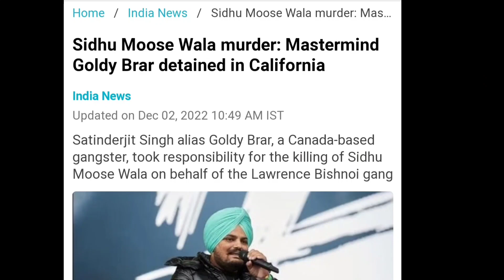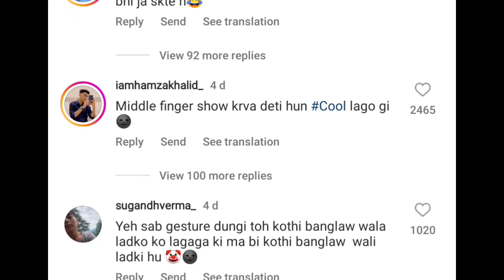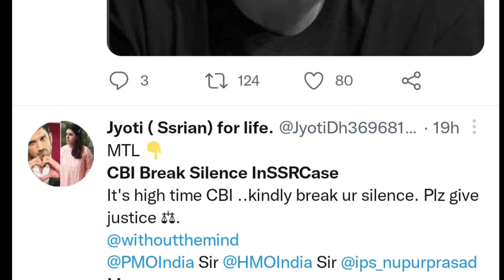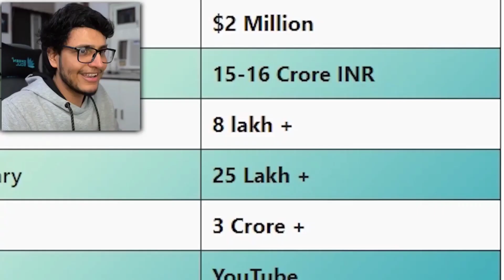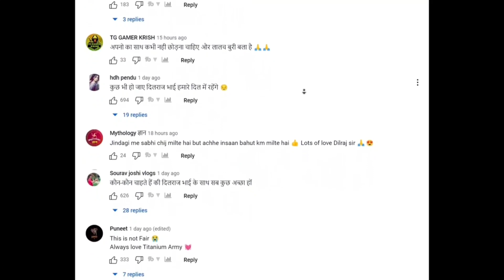CBI Silent On SSR Case, Sidhu Moose wala Justice, Uravshi Rauthela On RP Again, Mr.Beast GF Trolled+